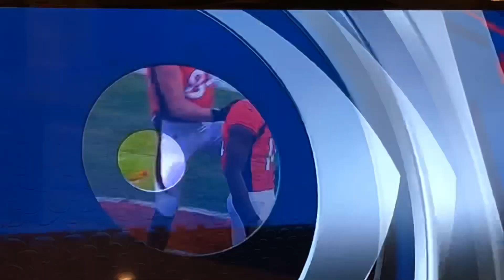Courtland Sutton Incredible Touchdown Catch! Broncos Vs. Browns